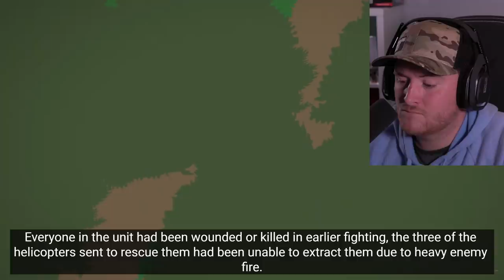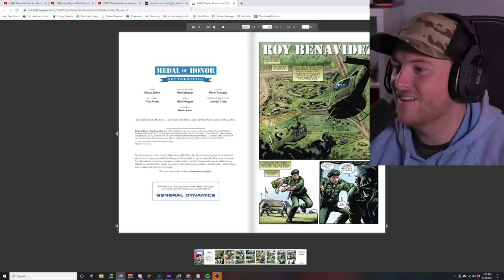Royal Marine Reacts To The Green Beret who went on a one man Rampage to save his Comrades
HERE WE GO! The Green Beret who went on a one man Rampage to save his Comrades! This was a crazy story!!